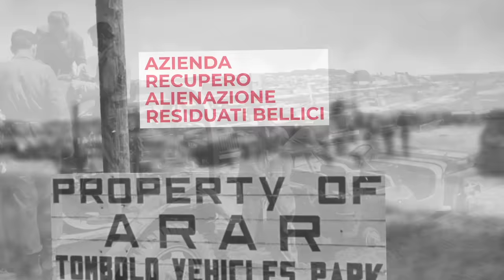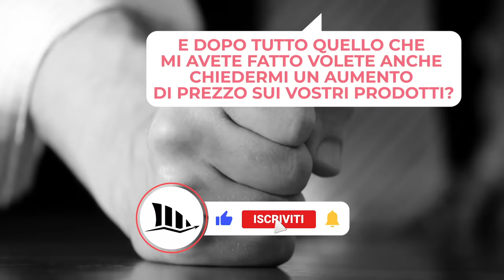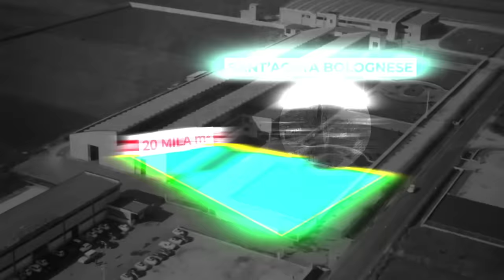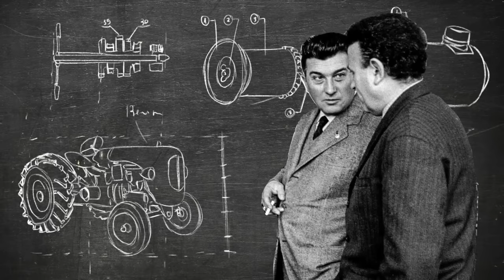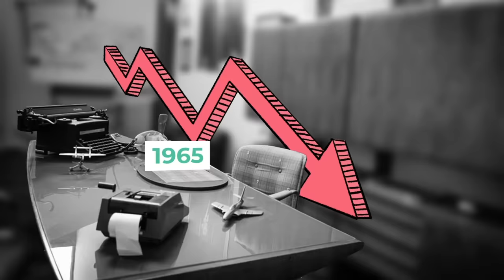Lamborghini: la storia del marchio nato da un litigio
Come ha fatto Ferruccio Lamborghini a costruire uno dei marchi più conosciuti di sempre?
Cosa fare quando un fornitore ti mette alle strette?
Come si passa dal produrre trattori e bruciatori ad auto per i VIP?
Cosa l'ha portato a cedere il controllo della società nel 1972?
Le risposte sono racchiuse nelle storie raccolte in questi pochi minuti di video sulle origini del marchio Lamborghini.

Credits: l'intervista a Ferruccio Lamborghini è estratta da una puntata della serie "Questa nostra Italia" del 1968 a cura di Virgilio Sabel e Guido Piovene